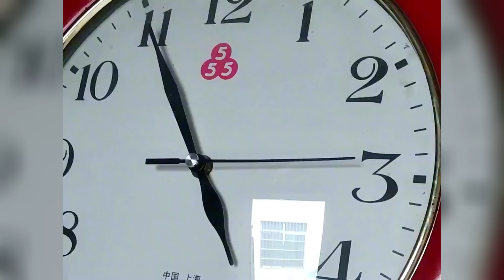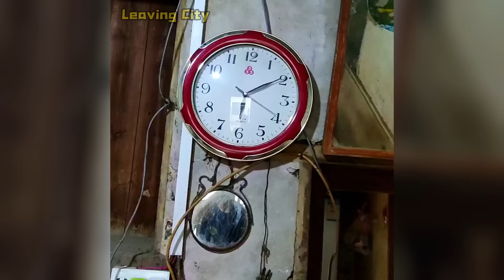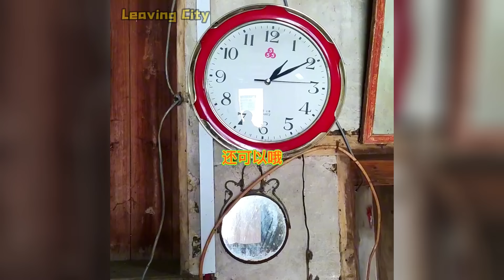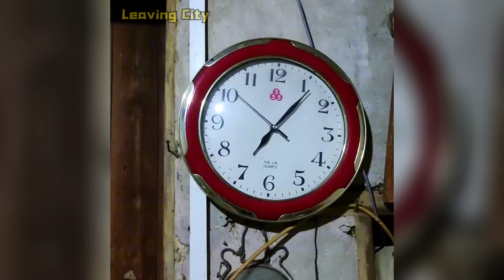An orphan renovated Grandma's old house and built a new kitchen ~ The sick grandfather missed him